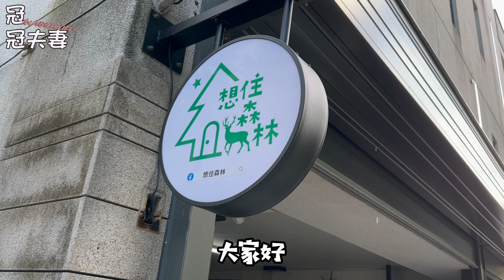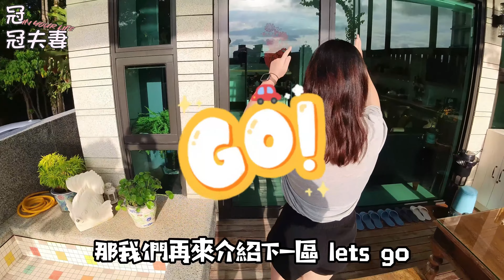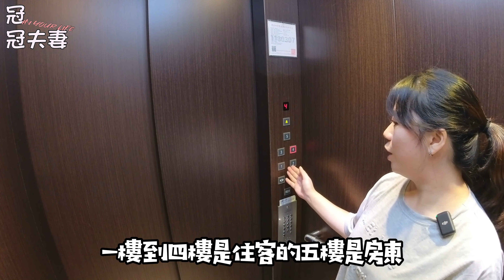【宜蘭包棟電梯民宿】「想住森林」綠意盎然、挑高客廳、烤肉區、兒童遊樂區、戲水池｜親子旅遊推薦｜冠冠夫妻 In Your Life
今天，我們要帶您探索一家宜蘭的包棟電梯民宿，這裡完美結合了自然的綠意、挑高客廳、烤肉區、兒童遊樂區和戲水池，為您打造了一個夢想中的住宿環境。

🏡 宜蘭森林包棟 🏡
我們將帶您參觀這個宜蘭的森林包棟民宿，一進入這個令人驚豔的地方，您會彷彿置身於一個森林中。您可以在這裡感受大自然的擁抱，沉浸在綠意盎然的環境中。

🔥 烤肉區和兒童遊樂區 🔥
這個民宿提供了一個專屬的烤肉區，讓您和家人或朋友一同享受美味的燒烤。此外，還有兒童遊樂區，讓小朋友在這個天堂中嬉戲。

💦 戲水池 💦
戲水池是這個民宿的一大亮點，特別適合在炎炎夏日帶著家人入水嬉戲，放鬆身心。

👨‍👩‍👧‍👦 親子旅遊推薦 👨‍👩‍👧‍👦
這個宜蘭包棟電梯民宿是理想的親子旅遊目的地，為您和您的家人提供了一個充滿歡笑和美好回憶的地​2​冠冠夫妻 In Your Life】，以便隨時關注我們的冒險，探索更多令人驚豔的旅遊目的地和精彩體驗！

⏰ 想住森林-影片時間軸 ⏰
00:00 - 開場
01:04 - 公共區域
03:28 - 房間介紹
09:26 - 公共區域
13:39 - 住宿心得
15:30 - 影片結尾

附屬資訊：
出演者：冠冠夫妻
拍攝時間：2023年9月
拍攝地點：宜蘭-想住森林

感謝您觀看本影片，如果喜歡我們的內容，別忘了按下訂閱按鈕和喜歡按鈕，並分享給您的朋友們！記得留言告訴我們您的想法和建議。

🔔 訂閱冠冠夫妻 In Your Life 🔔
即刻訂閱冠冠夫妻的頻道，與我們一同探索世界各地的美食、旅遊景點和文化體驗！不要錯過我們的新影片和精彩內容。